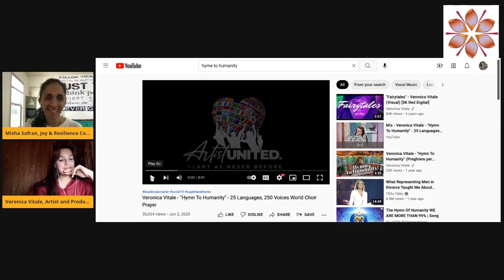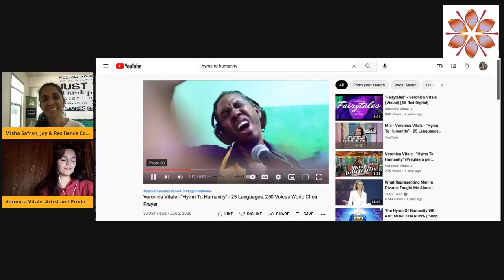Passing Joy Around the World with Veronica Vitale & Misha Safran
Such a treat to spend time with a very inspiring artist, Veronica Vitale.

Veronica Vitale is an International Recording Artist, Music Executive and Cinematic Music Composer who gave rise to a groundbreaker "genre-defying" Avantgarde Pop and Liquid Music Genre. Veronica Vitale is also a Multi-laureate with a 3rd University Degree in Systems Science and Quantum Consciousness.

She's a bit of a dark horse in the Italian Music Scene. Her "Outsider" music career kicks off in Germany rather than Italy, as she signs her first Record Deal with FBP Records (Founded by Previous A/R of BMG Sony Entertainment) and EMG Music Group (Currently Owned by Interscope Records) in Frankfurt Am Main, a choice that pushed her abroad her own country rather than entering the dead-beat circle of Italian Talent Shows (2009/11).

Veronica Vitale is a visionary artist who stands for Performance Art. Her work explores the relationship between the performer and audience, the limits of the body, and the possibilities of the mind. Her art is Ultra Dynamic in the age of technoglitch aesthetics. Her debut album "Nel mio bosco Reale” (i.e “Throughout my Royal Grove”) was a significant hit, reaching Top 5 New Comer Artist Chart in Germany (2011) as well as leading to the Top 10 Amazon Chart Deutschland (2011) along with celebrities like David Guetta, FloRida, Sean Paul and Trains.

Veronica Vitale stands out as the only Italian to join Lady Gaga and her call to support per IFRC (International Federation of Red Cross and Red Crescent Societies) and Fukushima Earthquake and Tsunami in 2011 alongside with MTV.

Her Original Song “Il Cielo / (Heaven)” was chosen as only italian track for 7 worldwide music compilations dedicated to the cause such as “SupportJapan! Sampler” “Songs for Japan” and “Songs for Japan Newcomers Help” with Deshima, FireField Distribution, European Music Group and over 250 Music industry Partners. Veronica Vitale decided to donate all proceeds of her music single to Deutsche Rotes Kreuz & Wings of Help as stated by Wikipedia Humanitarian Response to Tōhoku earthquake and tsunami 2011.

In 2020 during Covid-19 Pandemic, Veronica Vitale released "Hymn To Humanity" a Prayer for Hope and Universal Brotherhood who became a viral web sensation within a week. 1 month later, Veronica was urged by a universal force to create a second version of the prayer on a global scale.

This was the beginning of a worldwide call for artists to inspire peace and unity in times of horror and hardship due to Covid-19 isolation and quarantine. As everyone was spending more time at home Veronica wanted to create something hopeful and meaningful of which every person could be a part.

The project goal on paper was very simple; to create a unique choir made of voices from all over the world. Everyone was welcome to join the project. All religions and beliefs.

The Worldwide Choir Special Edition of 'Hymn to Humanity' turned out to be an enormous musical feat which tore down barriers bringing together people, countries, with 1 citizen from every country across the world gathered together in one song, from the USA to Iraq, to South Africa, to Nigeria, to Tanzania, to the Chief Shuar Amazon of Ecuador.

In just 3 days Veronica received over 700 submissions as response to join her cause. The Hymn to Humanity was performed in 27 languages with ultimately 250 voices virtual choir from South Africa, Nigeria, Australia, Austria, India, Middle East and The United States of America.

The Hymn To Humanity Video gained over 500.000 streams overall on Facebook and Instagram. The Hymn to Humanity was the sparkle for Veronica Vitale and her Husband Patrick Hamilton to create "Artist United " in June 2020, a relief NPO for Artists all around the World and a Social Media Community to bring together people across the world.

I am honored to say that I was part of Veronica's World Choir project! It was truly exciting...especially seeing the final video!